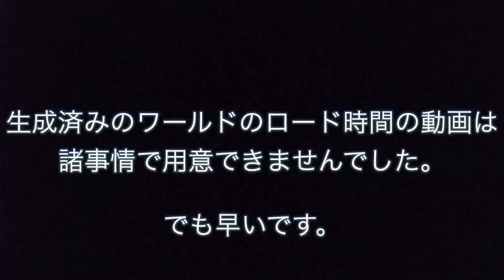北米PS4版マインクラフトを解説実況プレイ！#4【クリエイティブで検証&解説！】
クリエイティブモードでPS4版マインクラフトの仕様、PS3版の違い等をさらにざっくり検証&解説していきます！
主な検証は
•マップのどこまで行けるか
•ロード時間の検証
•動物の沸き制限の検証
•ネザーに行ってみる
•処理落ちの検証

※追記
北米版では看板に日本語を書き込むことができません。

質問等があればコメント欄にお願いします。答えられる範囲でお答えします。